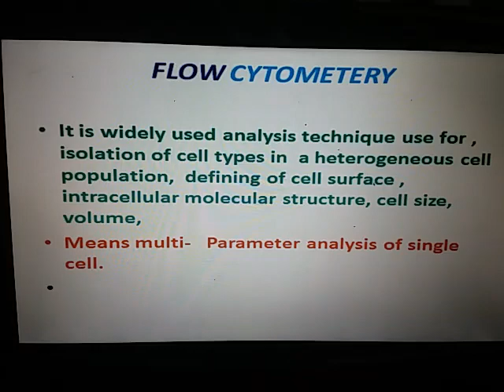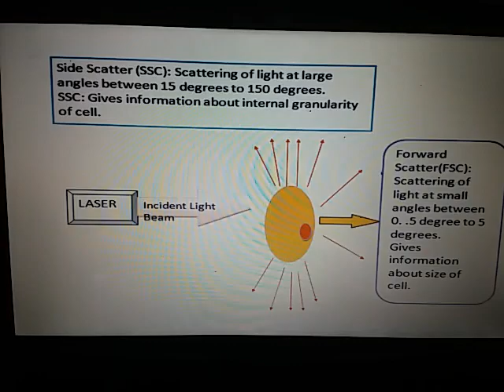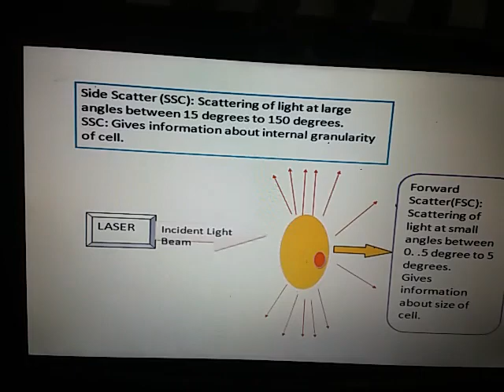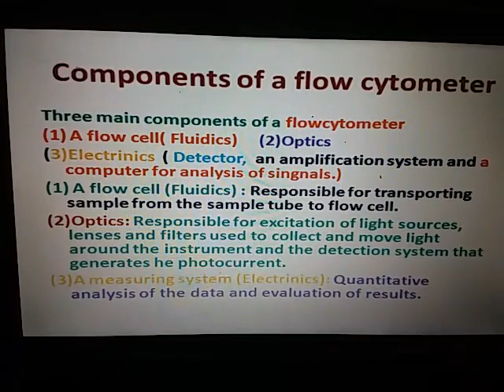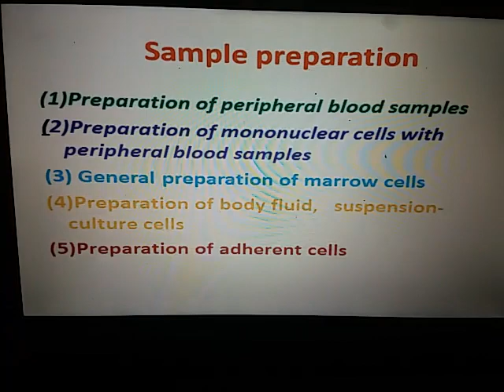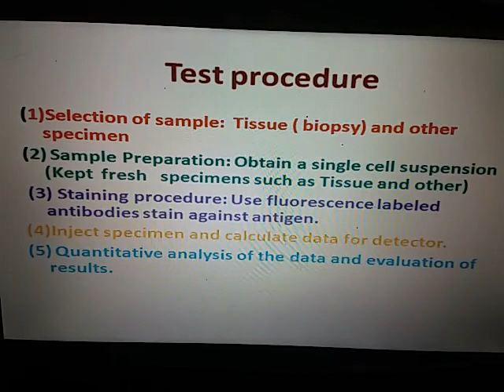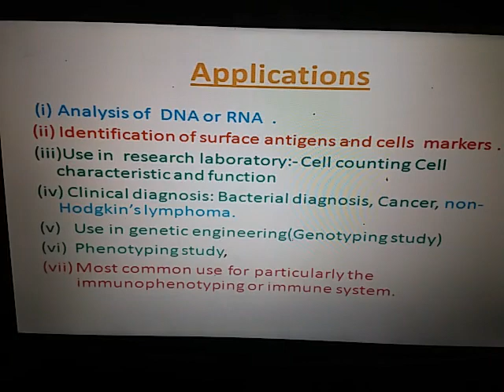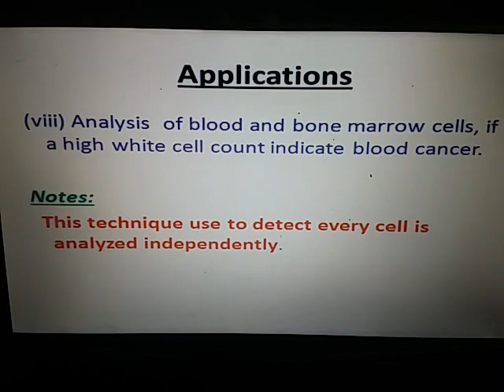Flow cytometer analysis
This video describe about flow cytometer instrument analysis  and describe of multi paremeter of single cell , cyometer component, princple, application, sample prepration etc.
gunjan.xyz?